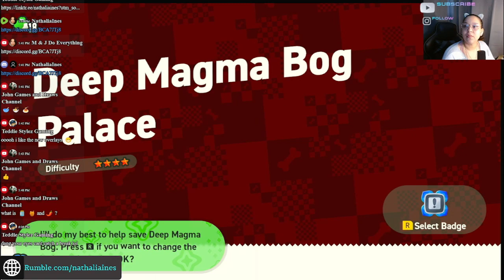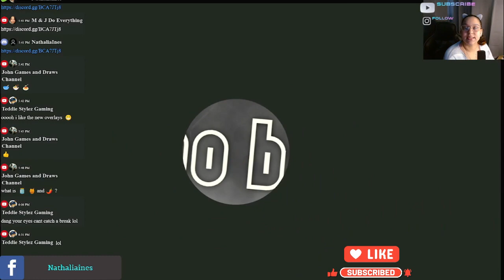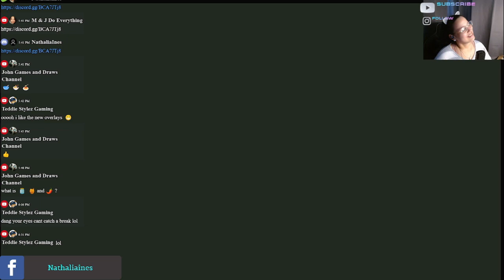Super Mario Wonder: Deep Magma Bog Palace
🌟 Dive into the enchanting world of Super Mario Bros. Wonder with the mesmerizing intro cutscene! 🌈 Join us as we witness Mario's latest adventure unfolds in a beautifully crafted cinematic experience.
🎮 Immerse yourself in the magic, nostalgia, and wonder as familiar characters come to life in stunning detail. Will Mario face new challenges? What mysteries await in this captivating rendition? Grab your controllers and get ready for a delightful trip down memory lane blended with exciting new twists!